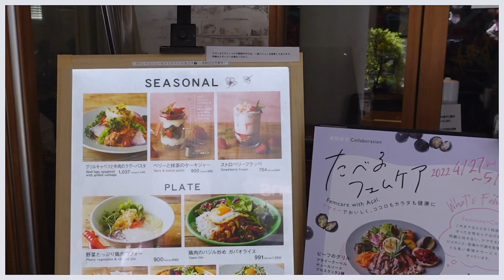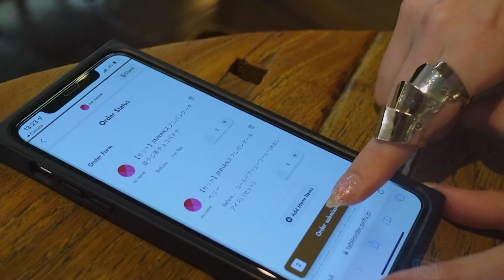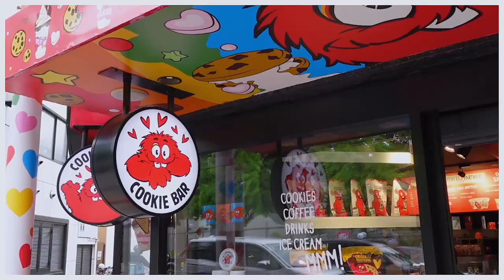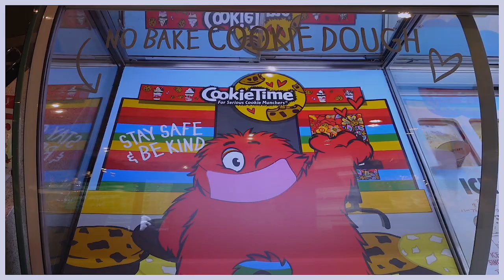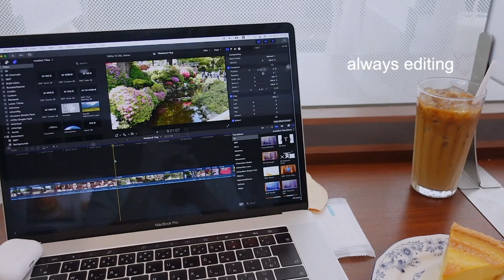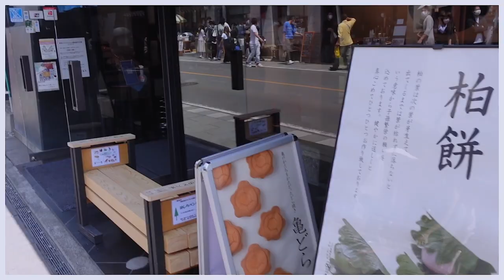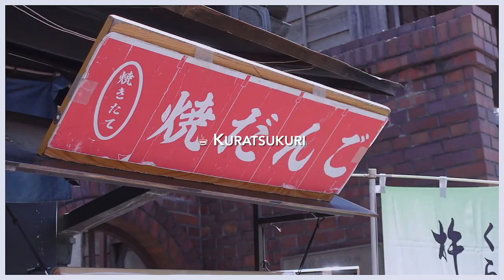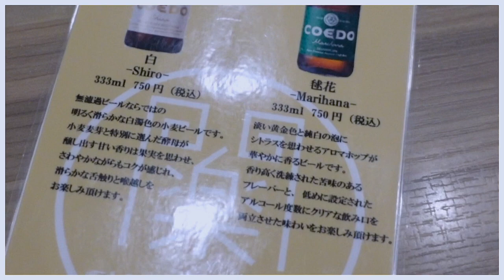How Much I Spend Eating Out in Tokyo, Japan: cafe hopping, Japanese food, living alone in Japan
Initially, I wanted to film one nomal vlog during my holidays and a cafe hopping vlog. As some unexpected things happened, I did not manage to go to as many cafes as I wanted, but I still put everything I got into this vlog. As there are overlappings with the first vlog, I tried a different editing style, to not bore you with the same content. And I added information about how much I spend, in those cafes and restaurants, so that you can get an idea of how much eating out in Tokyo costs.

🌼 Time Stamps
00:00-00:22 intro
00:23-02:13 Shibuya, pancakes
02:14-04:43 walk, Gucci cafe
04:44-06:04 Harajuku, cookie time
06:05-07:18 working in Japan
07:19-10:22 Hitachi Seaside park, day trip
10:23-11:38 Kawagoe, day trip
11:39-14:13 gyoza, dumplings

*in the order they appear in the video

🎵 Music
Love by yehezkel raz

📷 Equipment
Tokyo Vlogs
Sony ZV-1 Digital Camera
Sony Wireless Bluetooth Shooting Grip

Mic
Rode VideoMic GO
Rode NT1A Mic
FTF Gear Lavalier Lapel Mic